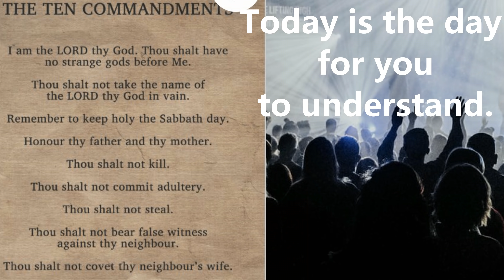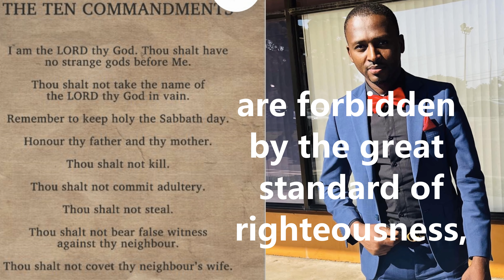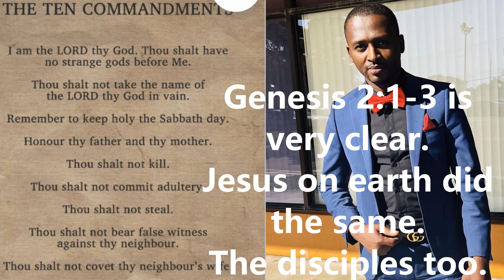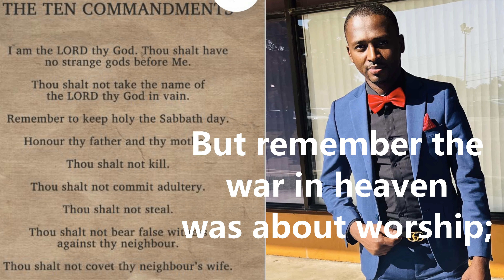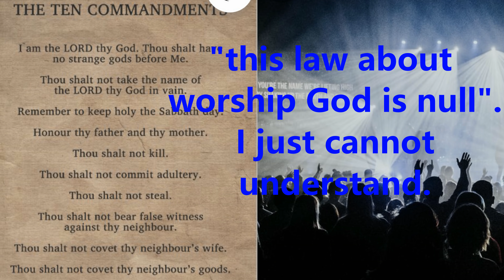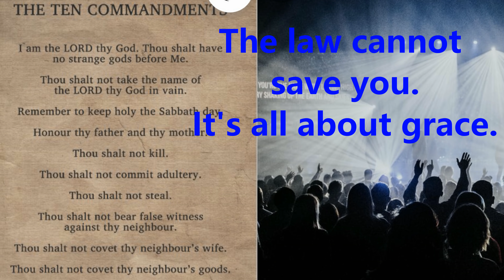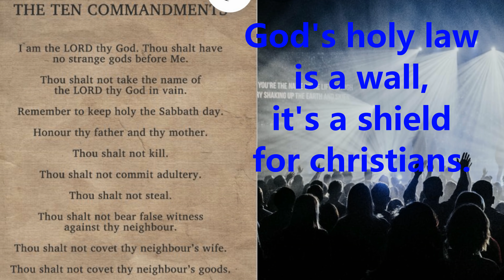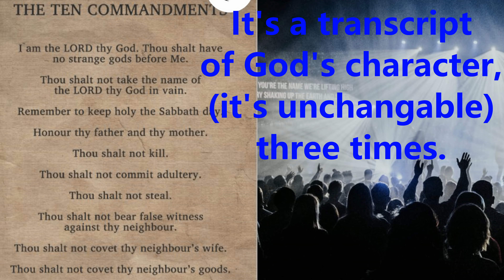Should christians really keep the sabbath? Mixed song by William (truth unfolded).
1
In the Christian world,
people usually ask:
”should I keep the sabbath rest”?
For you to know,
you need the Holy Spirit guidance.
Today is the day for you to understand.

The moral law,
or the Ten Commandments
you find in exodus 20, (Exodus 20:1-17)
is holy, just and good as Paul quoted(Romans 7:12)
while the ceremonial laws ended on the cross.

chorus

—God’s holy law is a wall,
it’s a shield for Christians ,
it’s a transcript of God’s character,
it’s unchangeable

2
worshipping false God,
committing adultery,
killing, stealing, and lying
are forbidden by the great standard of righteousness
which is the law of God;

Right in the middle
of the Ten Commandments,
you will find the holy rest.
God is calling his people
to worship his Maker in the seventh day,
God says to remember it.

3
After God created everything,
he rested in the seventh day.
Genesis 2:1-3 is very clear.
Jesus on earth did the same (Luke 4:16).
The disciples too (Acts 17:1,2).

Neither Jésus nor the disciples left
a note telling us to stop keeping
the forth commandment.
However Jesus urges us to do as he did.
Why so many divisions?

4
God has his children
in every Christian church .
They’ll be judged according
to the light they have received.
But remember
the war in heaven was about Worship ,
try to walk in the light.

Most Christians agree the law of God is good.
But when it comes to the fourth one,
they have to say:
“this law about worship God is null”.
I just cannot understand.
It’s either all or none.

bridge
(The law cannot save you,
it’s all about grace.
It is just, like a mirror,
to tell you when you sin.
Because you’re saved by grace,
God’s power in you enables you
to be faithful.
Now you become a new creation. Twice

Other songs:
Investigative judgment;